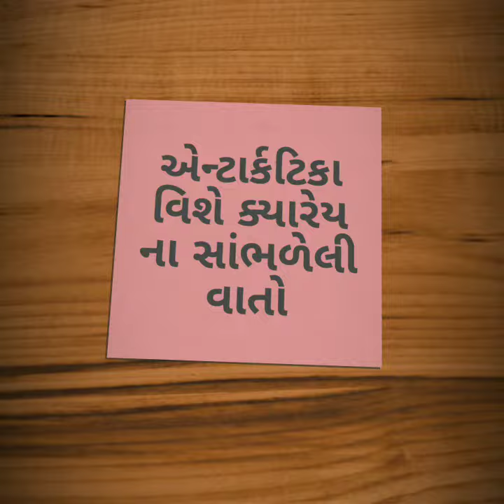એન્ટાર્કટિકા વિશે ક્યારેય ના સાંભળેલી વાતો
અજબ ગજબ વાતો જાણવા માટે નીચેની લિંક પર ક્લિક કરી ને અમારું whatsapp ગ્રુપ જોઈન કરો